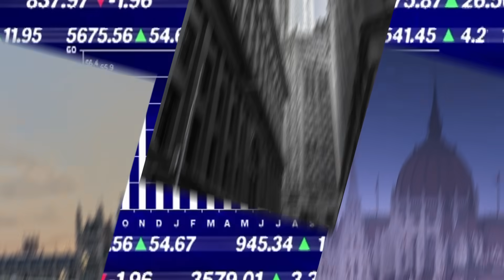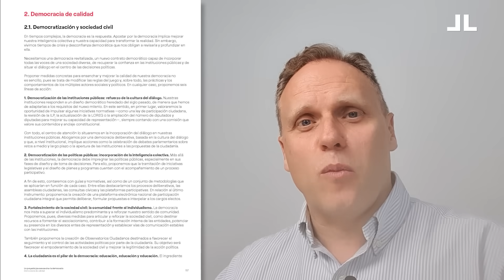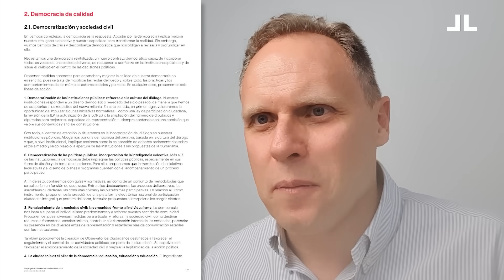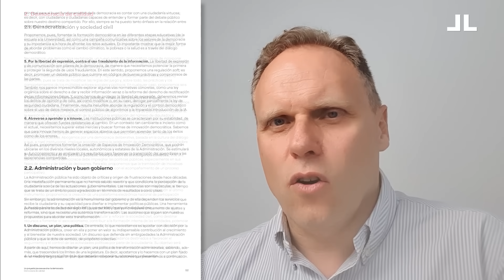He leído el PROGRAMA de SUMAR y Es PEOR de lo que Pensaba